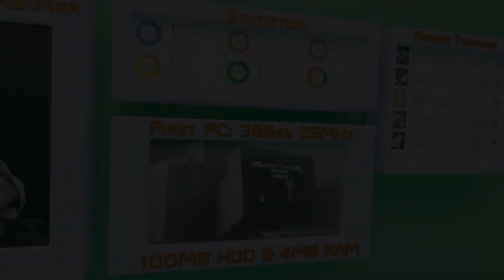Twitch Highlights | July '22 | 1 min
Twitch Livestream Highlights JULY 2022